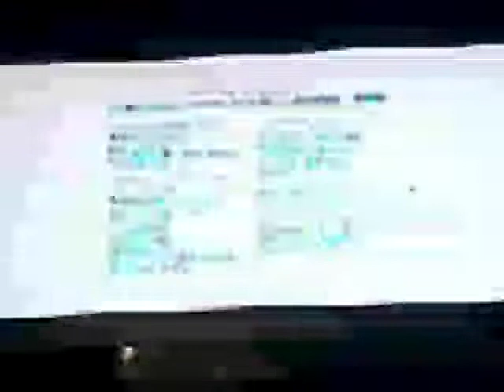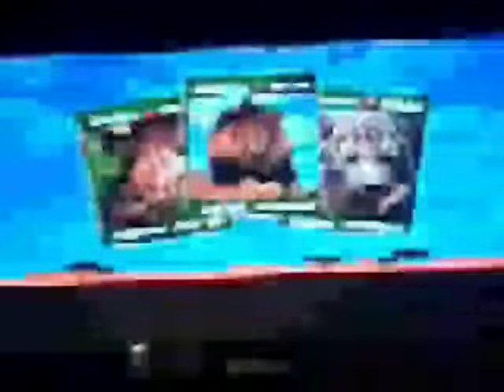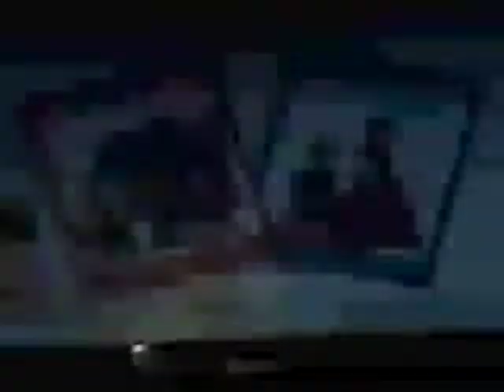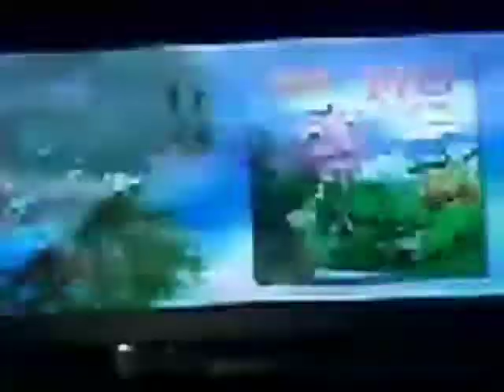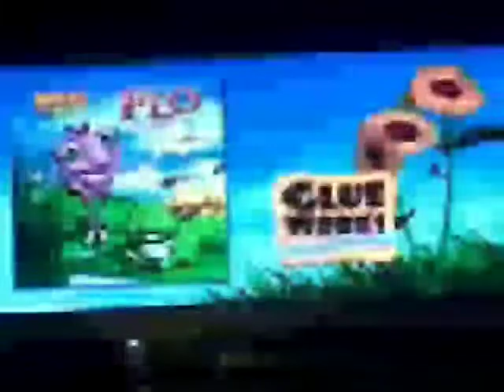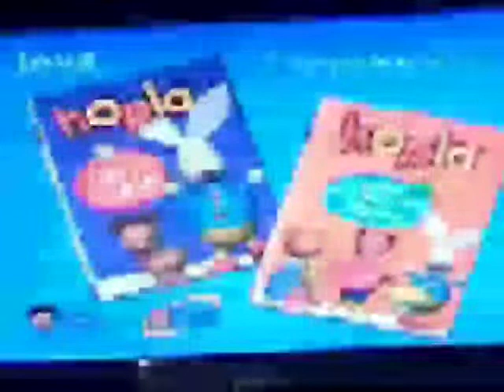closing to word world castles in the sea 2006 dvd